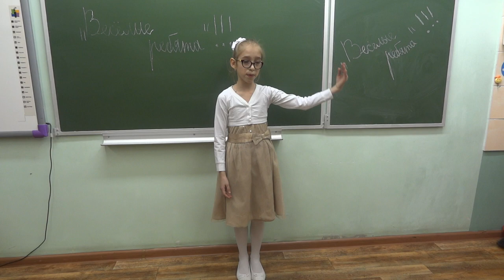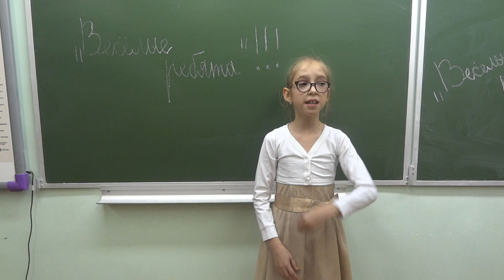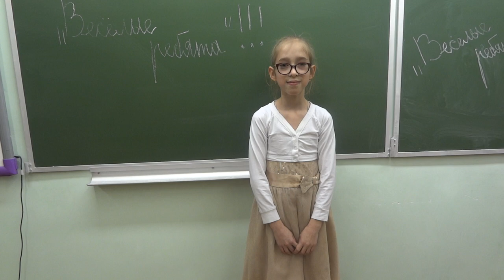"Дорогою добра" Анна Ефименко 2019 ,4."Д",школа 1494